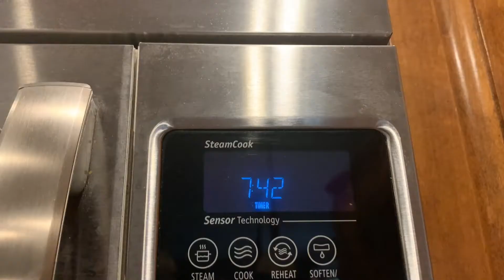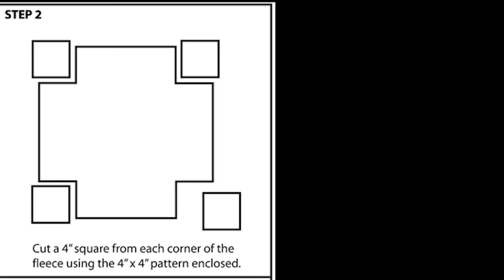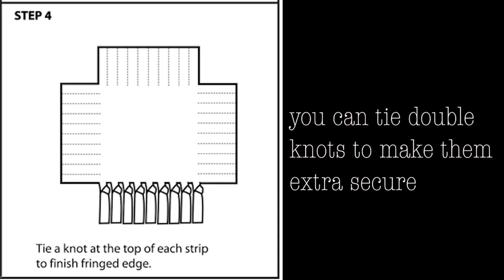STTV | 08 January 2021